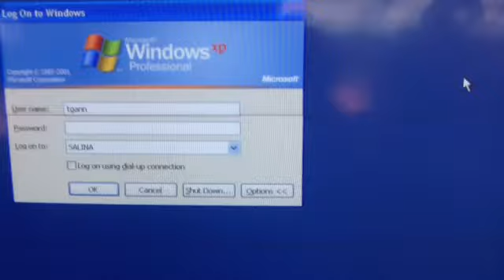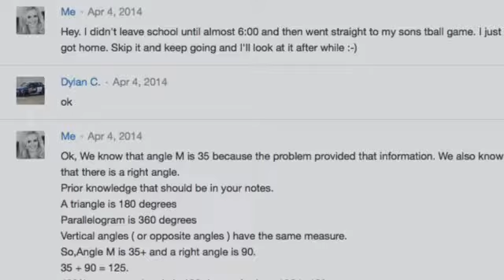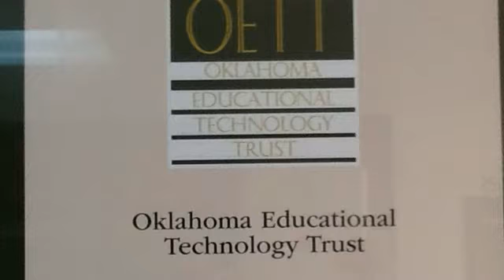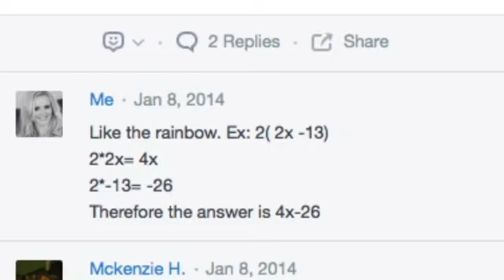Salina IMG 0815